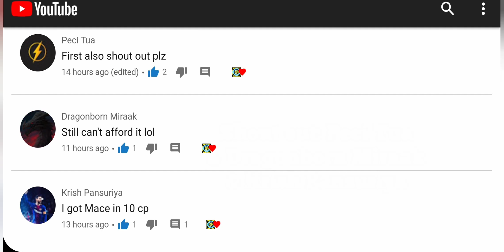How to earn points fast! Counter Intelligence "Grind, Baby, Grind" New Event CODMobile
Tips for Counter Intelligence | Fastest way to unlock agents "Grind, Baby, Grind!" New Gamemode + New Event CODMobile S13

In today's video, I'll be sharing the best way to farm contribution points for the new featured event: Counter Intelligence. The trick is to play new game mode: Grind. That's the fastest way to get points. Plus gameplay included. Enjoy! 😀👍

☆ ROAD TO DAMASCUS ☆ Tips & Tricks ☆

☆ Check out my all of my CODMobile videos in one epic playlist! I've created over 400+ CODM videos! 😍

Best of Month series includes some of the best gameplay from that month, short video of Highlights, clips, nukes and funny moments.

☆ Gunsmith Guides for every weapon! ☆
I've got a Gunsmith Guide for you! 😎